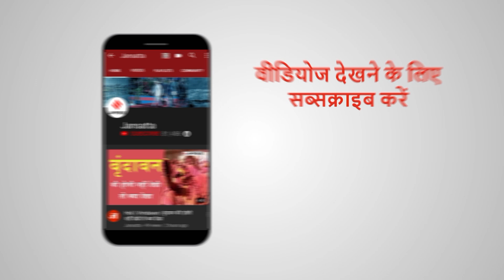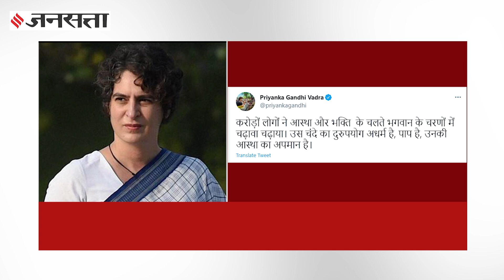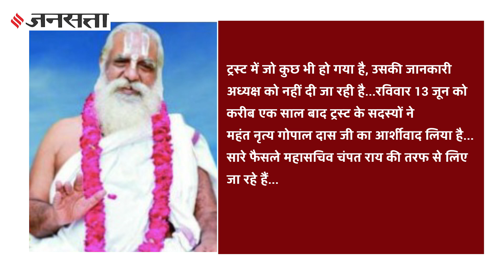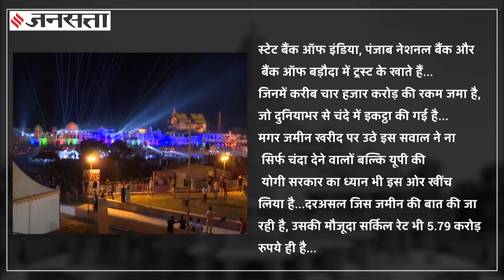15 ट्रस्टियों के भरोसे 4000 करोड़ का राम जन्मभूमि ट्रस्ट, क्या चंपत राय नहीं ले रहे अध्यक्ष की राय ?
Ram Janmabhoomi Trust: आम आदमी पार्टी (AAP) सांसद संजय सिंह (Sanjay Singh) के आरोपों के बाद श्री राम जन्मभूमित तीर्थयात्रा ट्रस्ट (Shri Ram Janmabhoomi Trust) के महासचिव चंपत राय (Champat Rai) को लेकर आरोप-प्रत्यरोप का दौर शुरु हो गया है। विश्व हिन्दू परिषद (VHP), जहां खुलकर चंपत राय के बचाव में खड़ी है, वहीं ट्रस्ट के अध्यक्ष (President) महंत नृत्य गोपालदास (Mahant Nritya Gopal das) की तरफ से कहा गया है कि पिछले एक साल से ट्रस्ट से जुड़े मामलों पर उनकी राय नहीं ली जा रही। इसी बीच उत्तर प्रदेश (UP) के मुख्यमंत्री योगी आदित्यनाथ (CM Yogi Adityanath) ने राम मंदिर जमीन खरीद पर विस्तृत रिपोर्ट तलब की है। बताया जा रहा है कि ट्रस्ट के पास 4 हजार करोड़ रुपये जमा हैं.